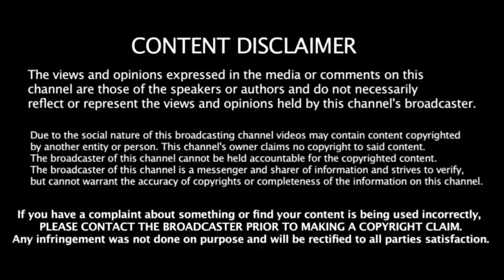ஒரு ஊரே சைக்கோவா இருக்கு || Mr.Hollywood || Tamil voice over by tamizhan || CR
Mr.COMALI REVIEW is the channel for Tamil audience who missed the best experience of world cinema , only because of the language issue . language is not a problem to taste of world cinema . So here we are .! This is our greatest motto.
we going to we are going to explain the concept of the story of best world movies, that you couldn't miss . And we are going to do that in short and sweet.

We explained story in tamil , and Tamil story explanation of hollywood movies , Story explained in tamil like Mr. tamizhan 2.0 , Film Roll , mr. hollywood ,Mr.Tamilan ,Mr.vendaka 2.0,Restricted Area tamil,Rathiri Rajangam hollywood story Review & Explantion in Tamil